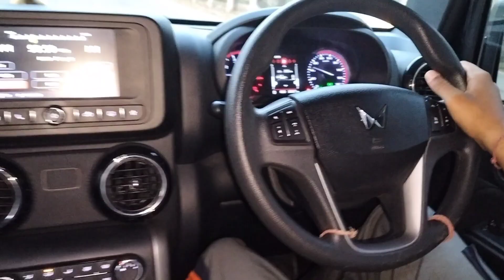Mahindra Thar - HONEST drive review 🔥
IN THIS VIDEO - Thar 4×4 drive review❣️
RAM RAM JI sabhi ko🙏
I'm from karora kaithal(HR08)

♥️THANKYOU VERY MUCH FOR WATCHING THE VIDEO✨
Agar app logo ko or bhi video dekhni hai to mere channel par jrur se jrur visit kre🙏